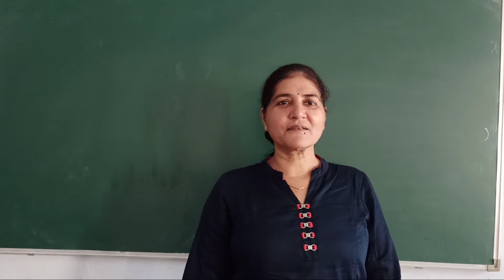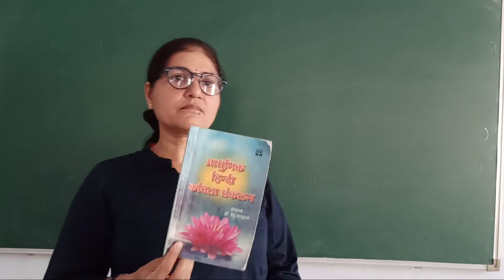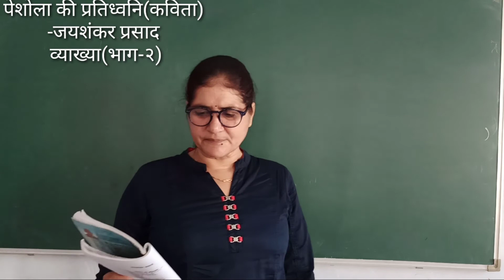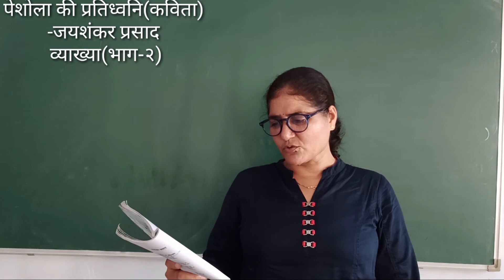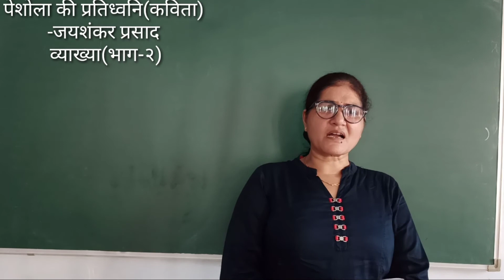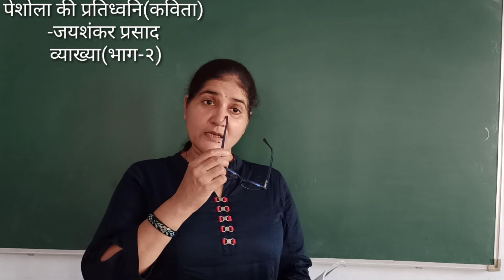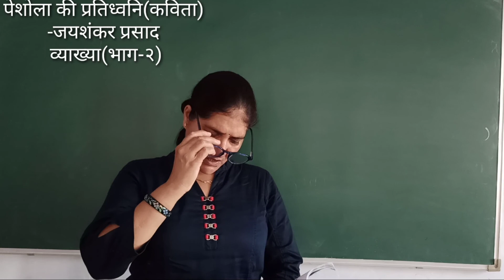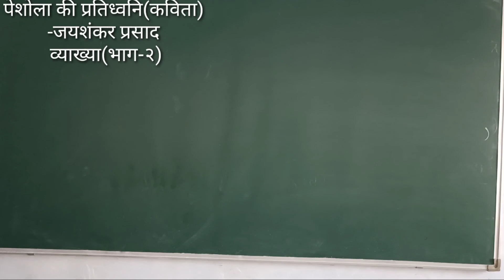पेशोला की प्रतिध्वनि (कविता)-जयशंकर प्रसाद:(व्याख्या भाग-२)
स्नातक तृतीय वर्ष प्रथम पत्र और नेट,
सेट एवं हिंदी की प्रतियोगी परीक्षाओं में उपयोगी